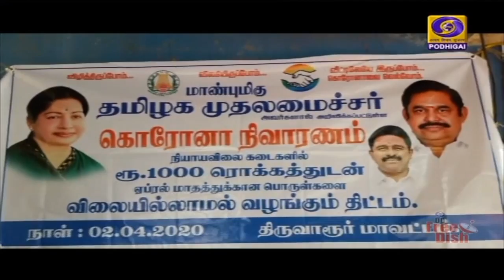கொரோனா நிவாரணத் தொகை விநியோகம்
தமிழகம் முழுவதும் கொரோனா நிவாரணத் தொகை விநியோகம் - அரிசி குடும்ப அட்டைதாரர்களுக்கு தலா ஆயிரம் ரூபாய் பட்டுவாடா.